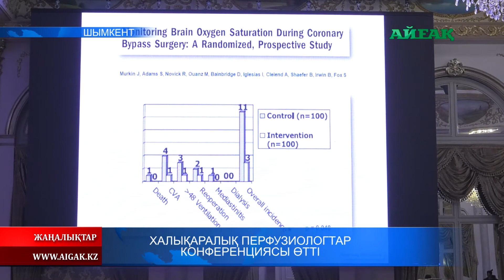16.11.2019 Шымкентте халықаралық перфузиологтар конференциясы өтті